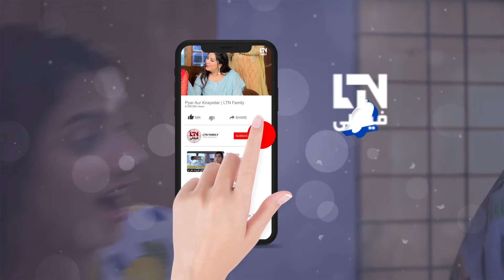HUMSAFAR (ہمسفر) - Episode 15 Promo [English Subtitles] - Srha Asghar, Sameer Khan, Babar Ali | DH1